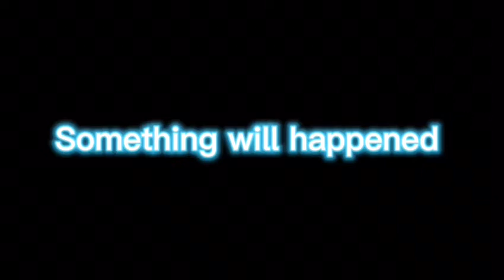Shadow Wizard (Official Teaser)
This is about when the guy has lighting powers make him to a villain name Shadow Wizard.